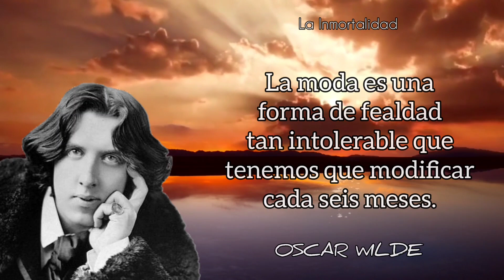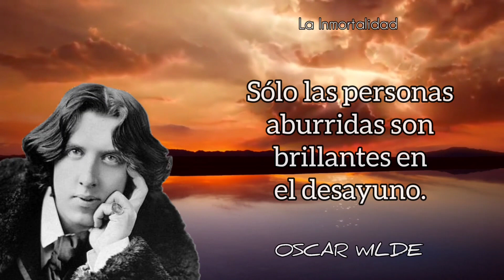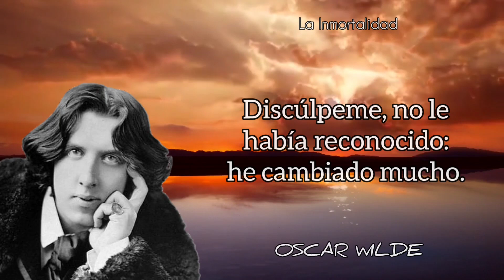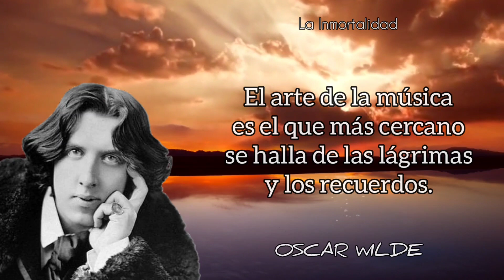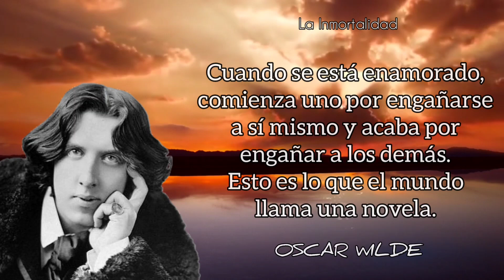Frases de Oscar Wilde sobre la Vida, el Amor y el Arte / (Escritor Irlandés)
Por acá les dejo algunas de las mejores frases de Oscar Wilde, espero sean de su agrado.